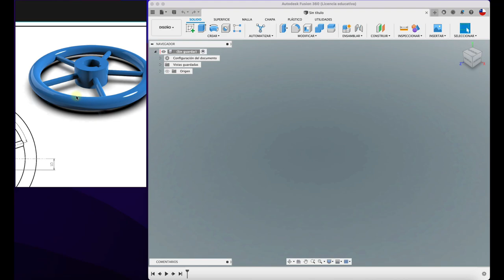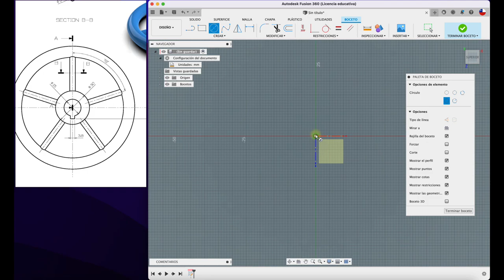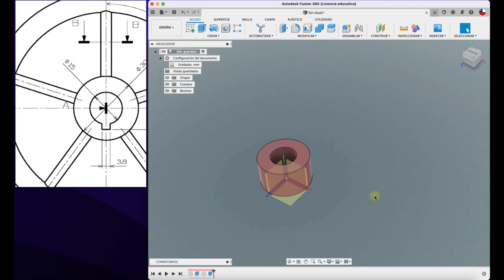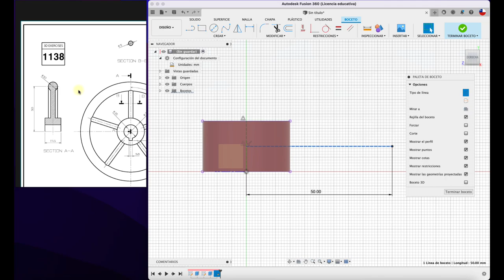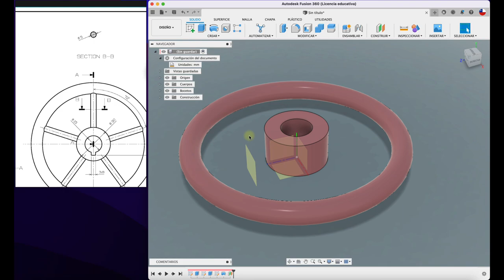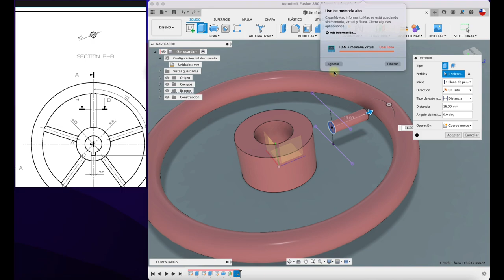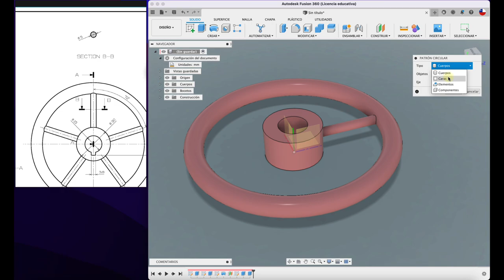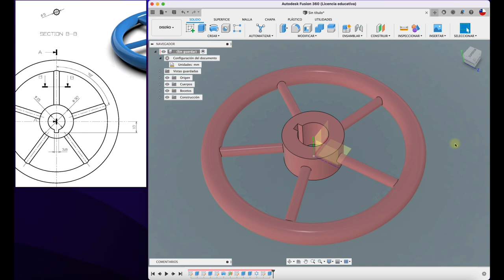Volante en FUSION 360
Hola, acá os enseño cómo crear un volante de forma muy fácil.